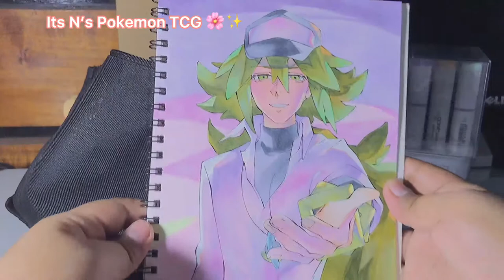Pokemon N Harmonia: Copic Speedpaint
Thank you so much Artillery Philippines for making my art journey become at its best~^w^ ♥ The dream of making myself try one of Copic's products someday became real because of you ♡♥ The line art process of this artwork is available on my TikTok account, thank you and have a nice day! ☼♡